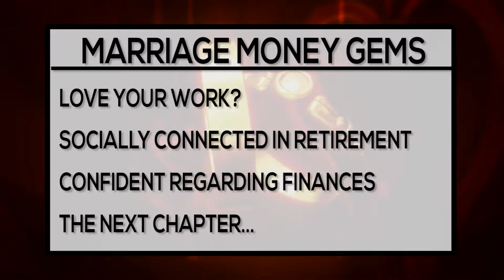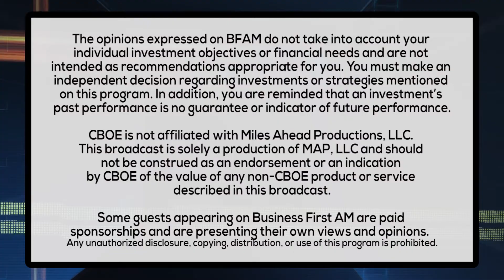TO RETIRE OR NOT TO RETIRE?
Attorney Gemma Allen from Allen & Glassman gives you some great advice on when to retire and what you'll need before you make the leap!